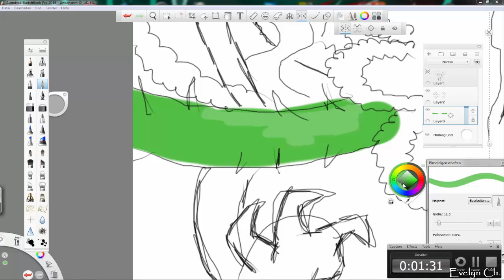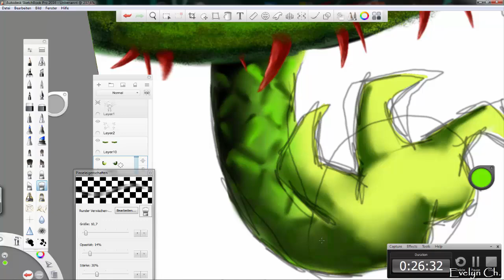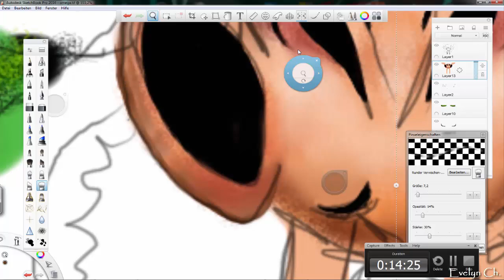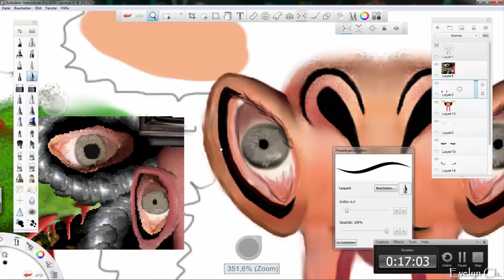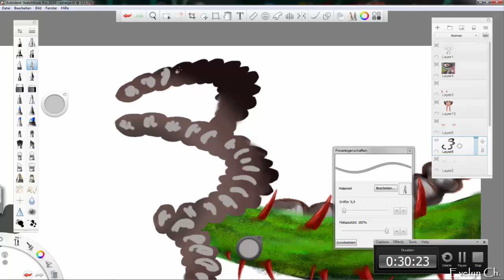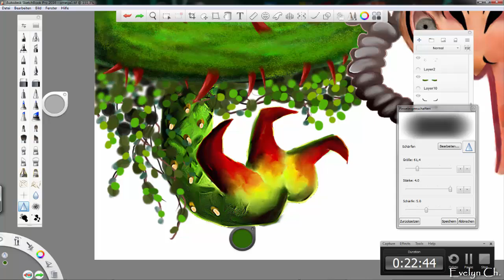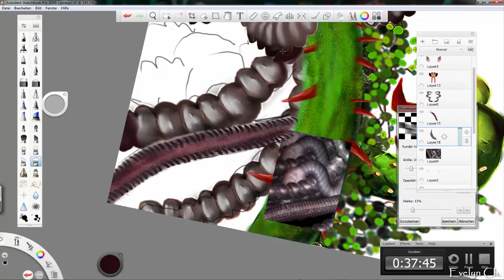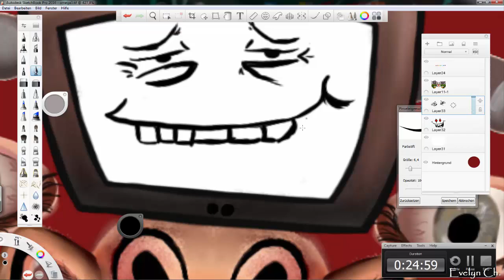Speedpainting - Your best Nightmare - Undertale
I wanted to make an animation out of it :D ...and I wanted to show you how I drew our best Nightmare x3...
What do you think about it? :3

Painted in 3h 38min and 46sec by Evelyn Ch. :3